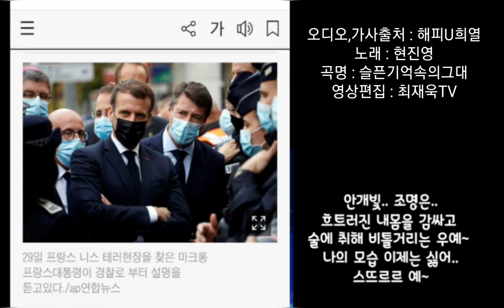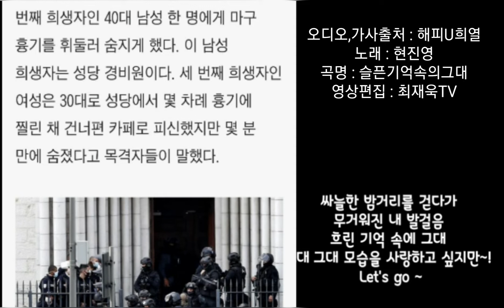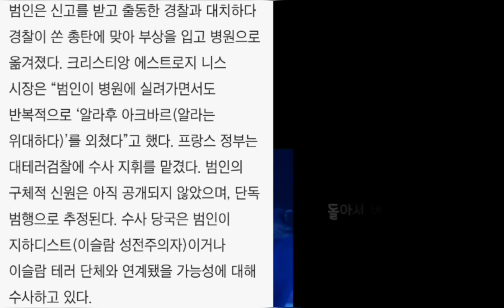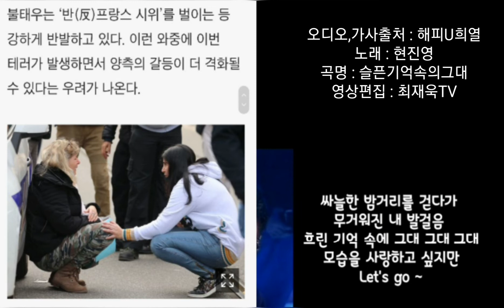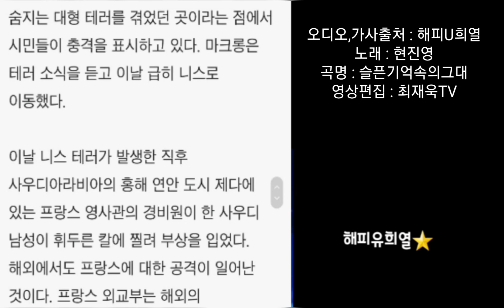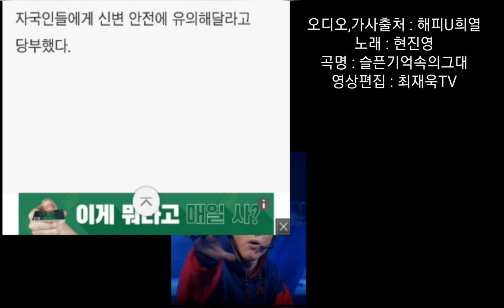기도 나온 할머니를 성당 안에서 참수...충격의 프랑스,조선일보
원본영상출처 : 해피U희열